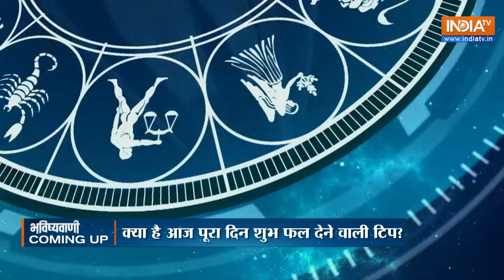Aaj Ka Rashifal: Shubh Muhurat | Today Bhavishyavani with Acharya Indu Prakash, Dec 23, 2023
Aaj Ka Rashifal of 23 December 2023: Daily Astrology in Hindi | Bhavishyavani with Acharya Indu Prakash. How will be day today for Aries, Taurus, Gemini, Cancer, Leo, Virgo, Libra, Scorpio, Sagittarius, Capricorn, Aquarius and Pisces. Learn Today's Horoscope prediction only with Acharya Shri Indu Prakash ji. Learn Vastu Tips and Vastu for positive energy at home and Office.

Bhavishyavani with Acharya Indu Prakash LIVE: Daily Horoscope in Hindi for Cancer, Aries, Taurus, Gemini, Leo, Sagittarius, Pieces, Capricon, Aquarius in Hindi. Today's Panchang for Shubh Muhurats.

Numerology (अंक ज्योतिष 22 December, 2023) for Cancer, Aries, Taurus, Gemini, Leo, Sagittarius, Pieces, Capricon, Aquarius in Hindi. Career Horoscope Predictions, Health Predictions and How will be your Love Life. Your Lucky Number Today. Lucky Colour for me today. Vastu Tips for Home, Office and Good Health.